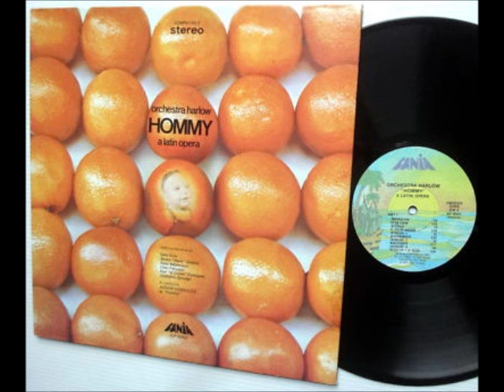PART 1 HOMMY - ORQUESTA HARLOW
JUSTO BETANCOURT - CHEO FELICIANO - JUNIOR GONZALEZ  -  SALSA CLASSICS 1973 FANIA LATIN OPERA   PART I OF 4